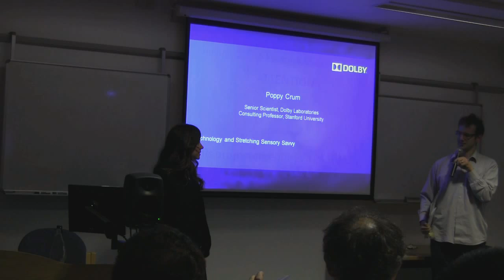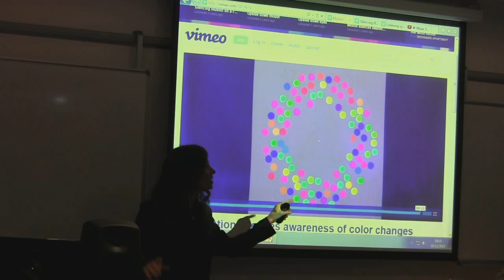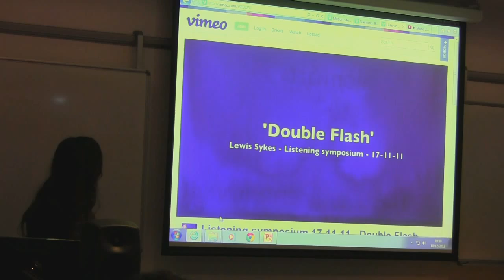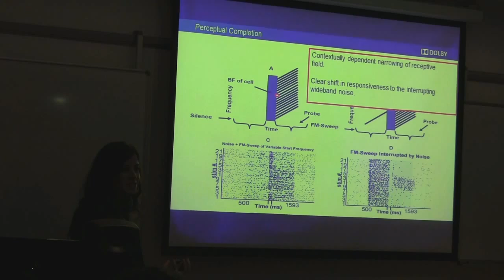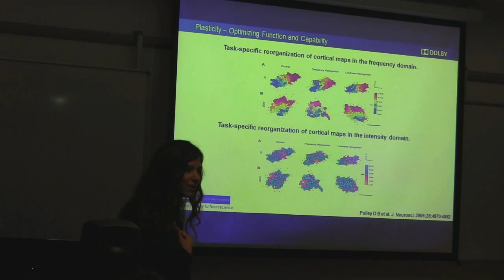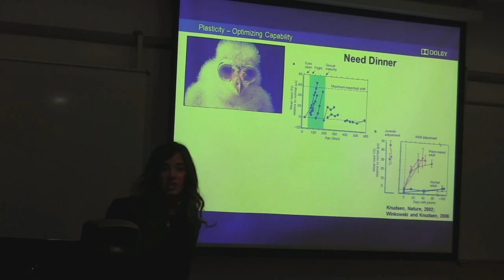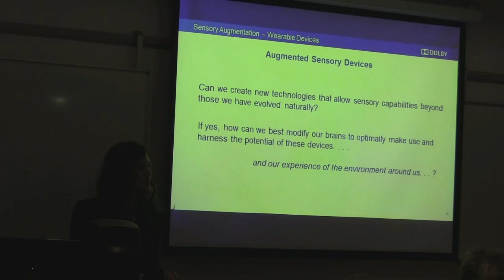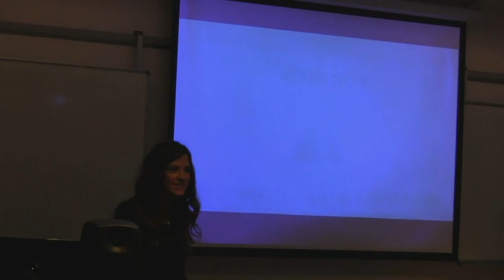Christmas lecture: Poppy Crum, Dolby Labs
Lecture given by Dr. Poppy Crum from Dolby at Imperial College on 10th December 2013.

For this year's Christmas lecture, we are privileged to host Poppy Crum. Dr. Crum is a senior scientist at Dolby Labs in San Francisco, a consulting professor at Stanford University's CCRMA, and a Fellow of the Audio Engineering Society. Her specialisms are in neuroscience and psychoacoustics, the perception of complex acoustic spaces, hearing loss and protection, and experimental design. In addition to her career at Dolby, Dr. Crum has worked as an academic researcher, a violinist and recording engineer.

In this lecture, Dr. Crum will play and explain a number of auditory illusions, exploring the sensory interactions between sound and sight, and how the phenomenon of neuroplasticity affects auditory perception.

This lecture was organised by the UK section of the Audio Engineering Society, which holds lectures on the second Tuesday of every month in the London area.